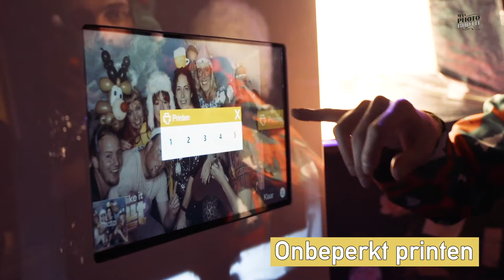Christmas kerst Photobooth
Deze interactieve photobooth in kerst thema is een daverend succes op elk bedrijfsevenement, kerstborrel, kerstmarkt of in een winkelcentrum!
De entertainers van Myphotobooth zorgen voor een flinke dosis humor en enthousiasme. Zij maken hilarische foto's: een blijvende herinnering direct geprint. Veel leuke props & accessoires worden toegevoegd en natuurlijk wordt elke print voorzien van persoonlijk artwork!